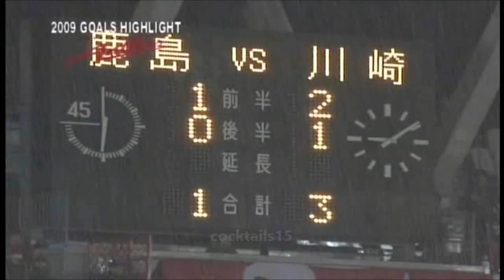【鹿島アントラーズ】全ゴールハイライト2009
2009シーズンの鹿島アントラーズの全得点＆失点集

【再生リスト】
クラブ別全ゴールハイライト2009